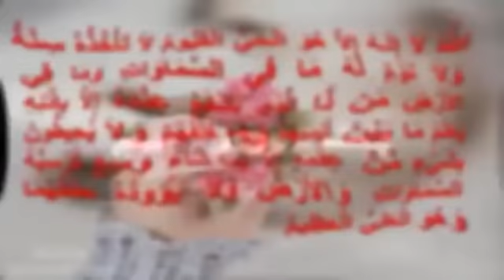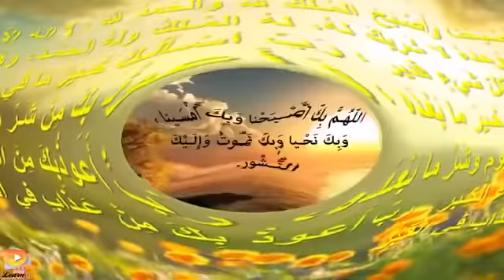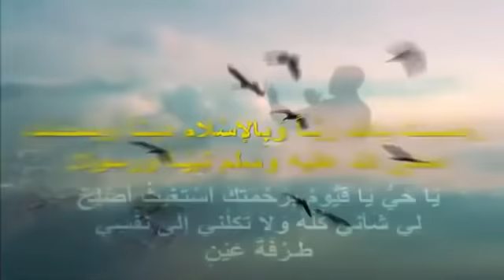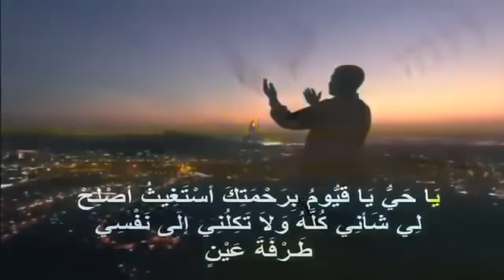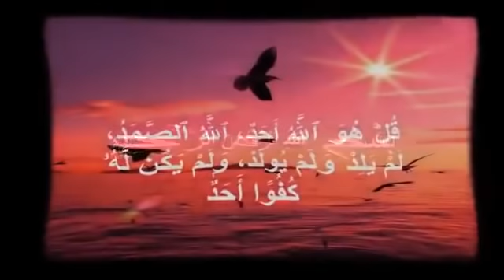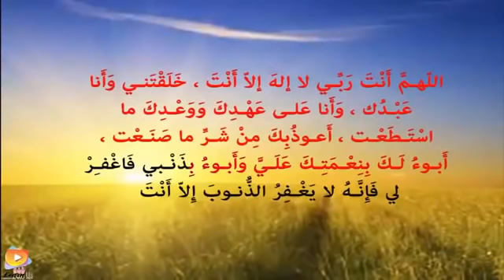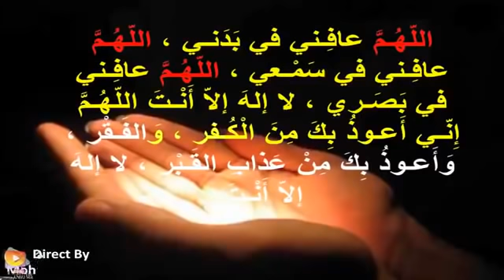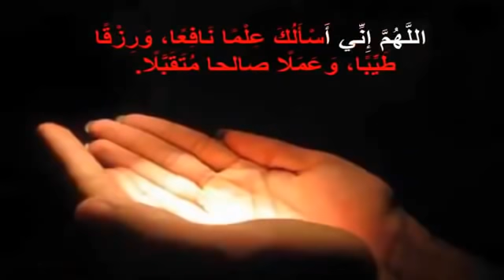اذكار الصباح والمساء بصوت هادئ وجميل Azkar alsabah